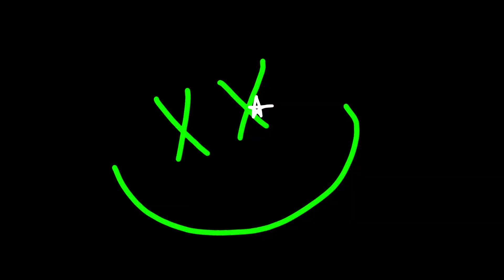LTL Youth At Home | It's Gonna Get Worse Before It Gets Better | Pastor Joe-Eric Lopez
Thank you so much for checking out LTL Youth's YouTube Channel!